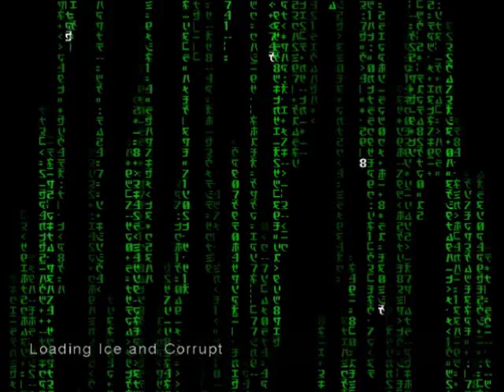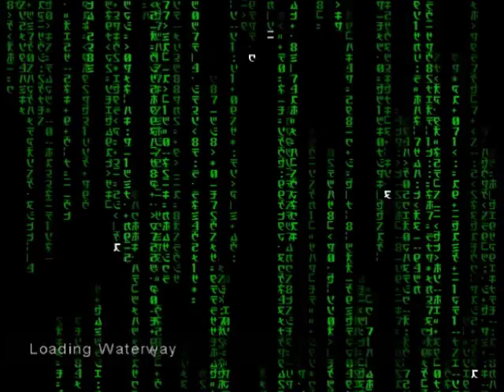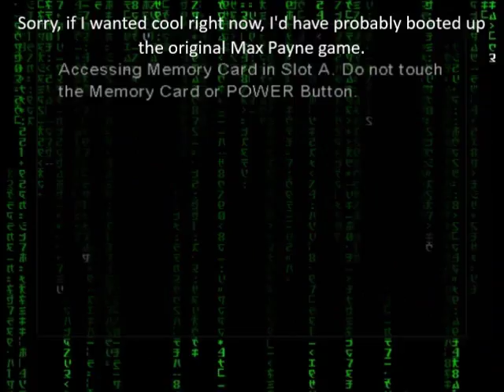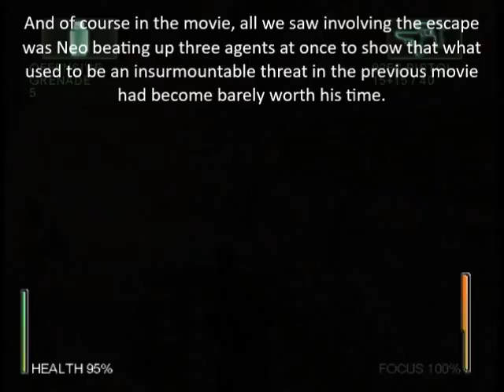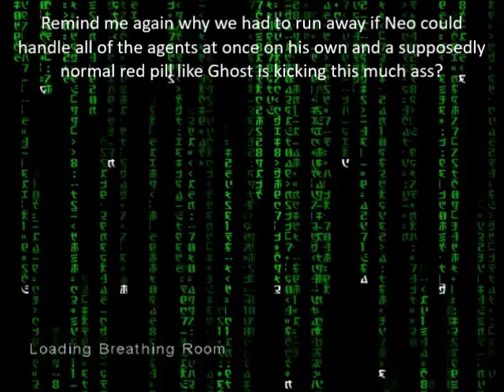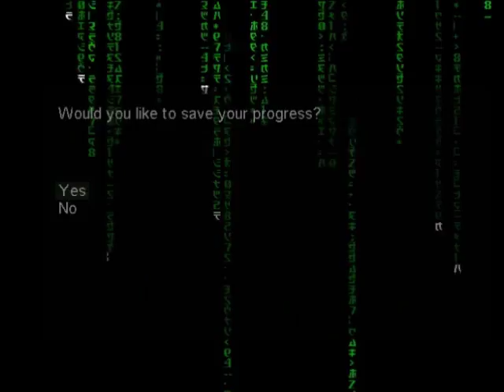Let's Play Enter the Matrix Part 7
How do you complain about padding in a game when the movie it's supposed to be taking place during was the most expensive padding you've ever seen in your life?